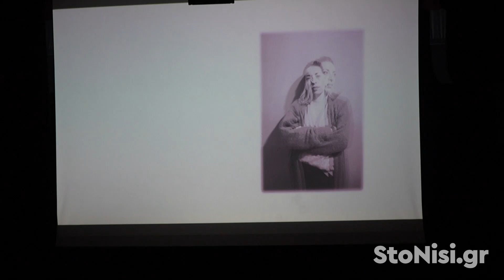Η ομάδα Πασπartου παρουσίασε ένα μοναδικό θεατρικό δρώμενο για την Ημέρα της Γυναίκας